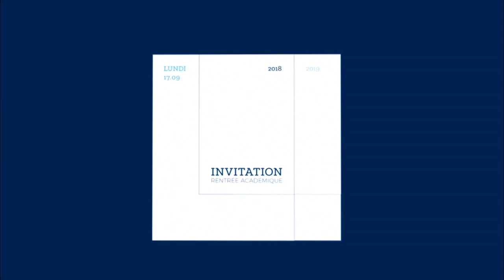Rentrée académique 2018-2019 - Lancement de la marque UCLouvain